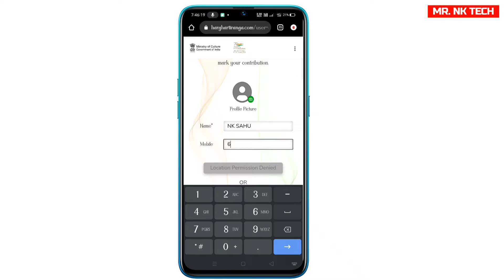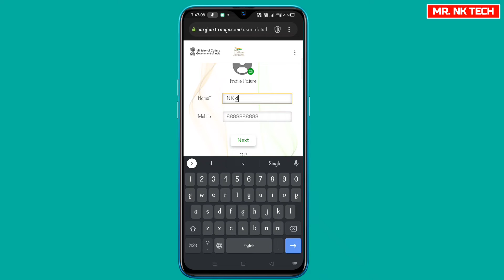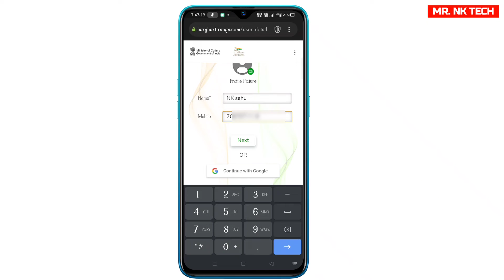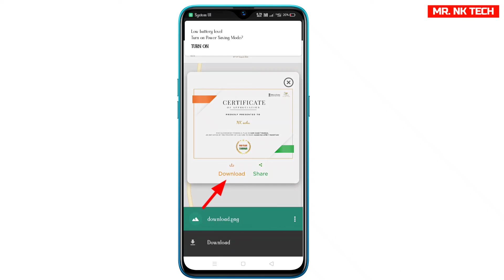Har Ghar Tiranga location permission denied problem | Har Ghar Tiranga Certificate Kaise Banaye